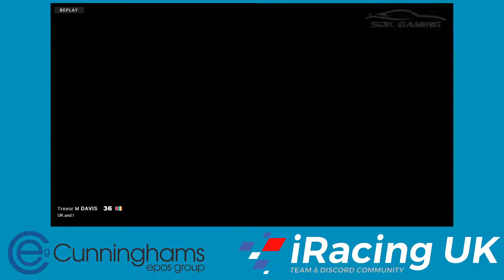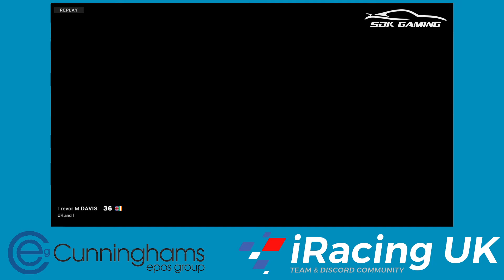Suzuka VRS 3HR Enduro - Iracing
Me and Richard attempt to survive 3 hours of the twisty Suzuka circuit in the BMW M4 GT3.